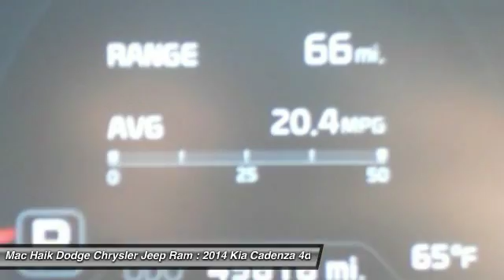2014 Kia Cadenza Temple TX B120412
2014 Kia Cadenza Premium - $25054

5255 I H 35 South

You'll love this 2014 Kia Cadenza. This is a 4dr car you'll want to take home. With 45615 miles, it features Automatic transmission and an exterior color of SILVER. Call and get in touch with Mac Haik Dodge Chrysler Jeep Ram directly, and be the first to open the 4dr car door today!